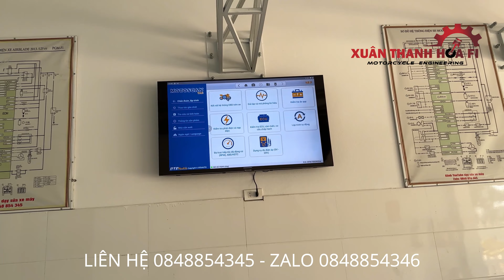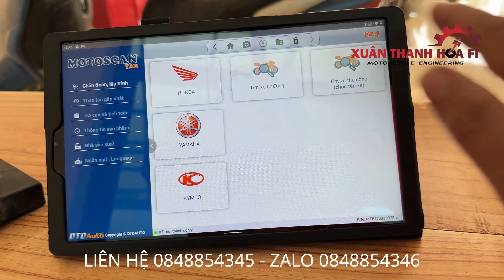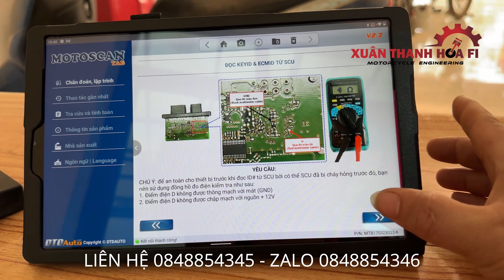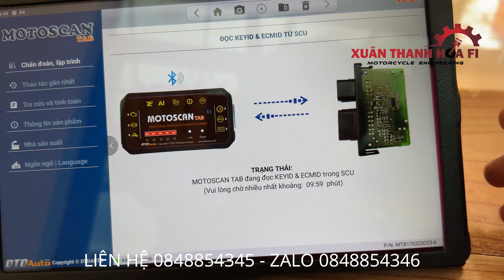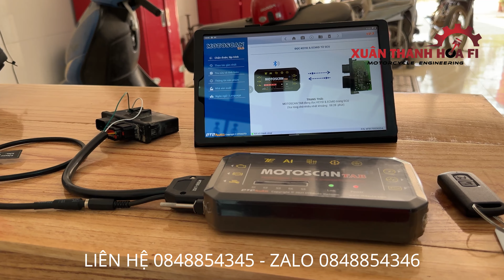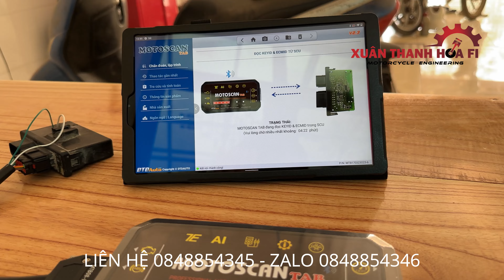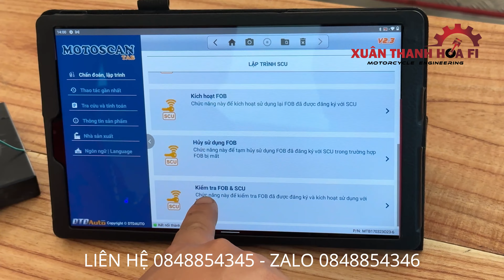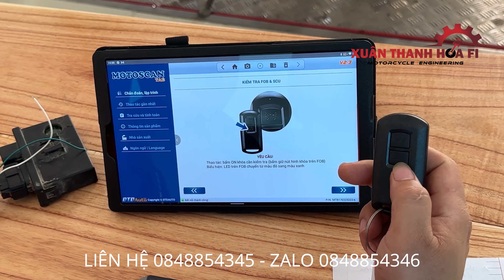các anh em thợ làm gì khi xe tay ga khóa thông minh mất hết chìa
- chia sẻ anh em thợ sửa chữa xe máy toàn quốc cachs làm chìa khóa thông minh khi mất hết tất cả chìa
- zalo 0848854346